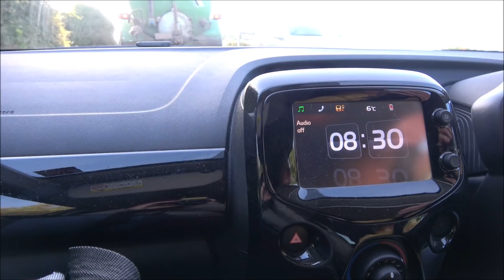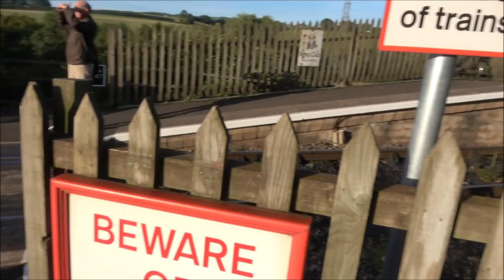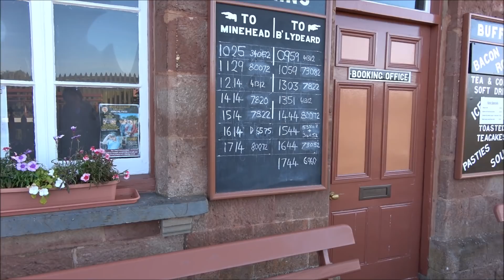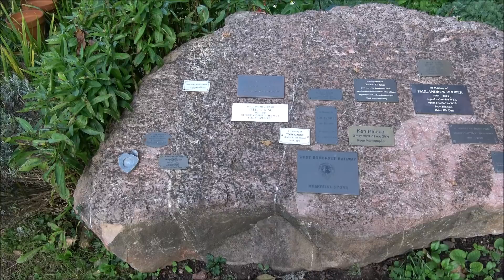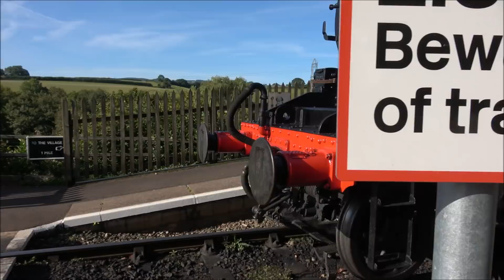AUTUMN STEAM GALA WSR 2018 AT STOGUMBER Part 2 ON SEPTEMBER 29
Going back for more West Somerset Railway enjoyment.